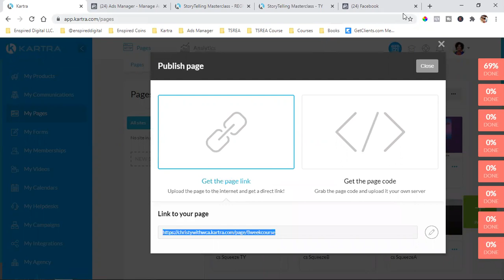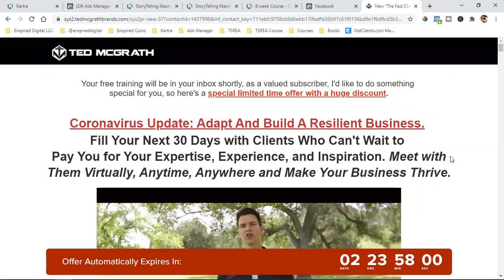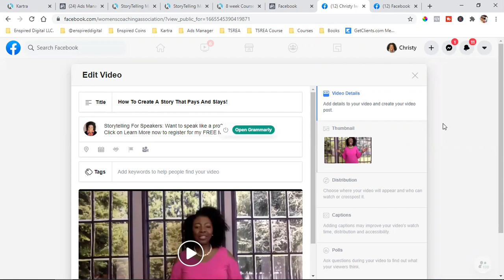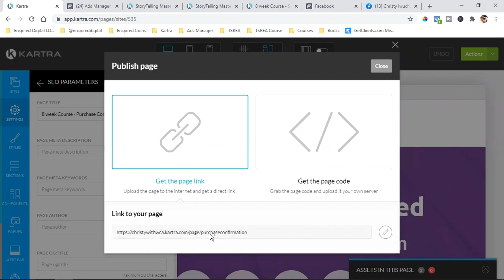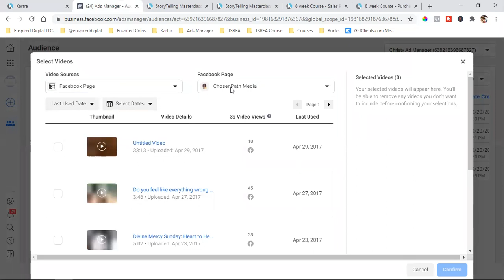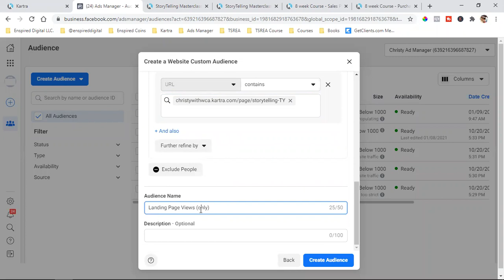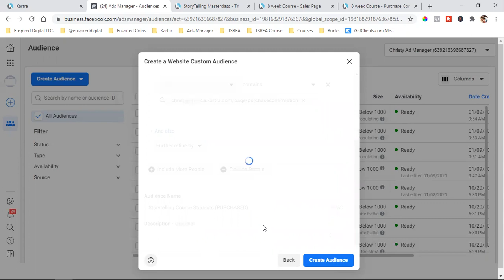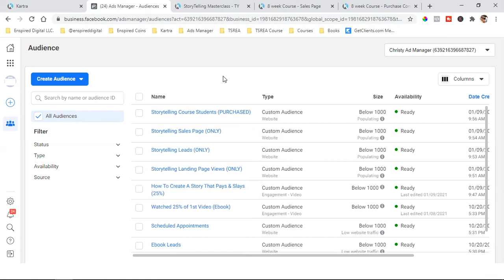HOW TO SET UP FACEBOOK CUSTOM AUDIENCES 2021